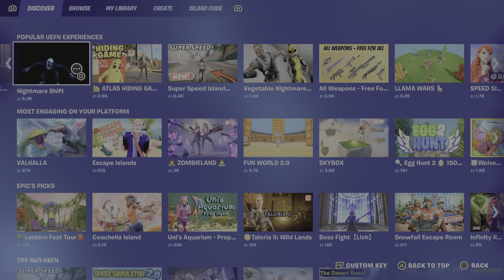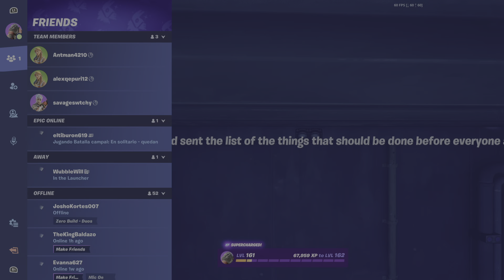Reptile's kinetic ore kill during syndicate quests